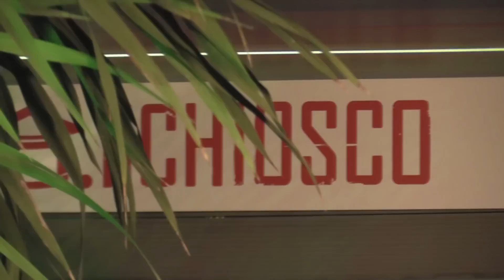JOE T VANNELLI @ il CHIOSCO sulle Mura TREVISO 24.07.2015 [Closing set]